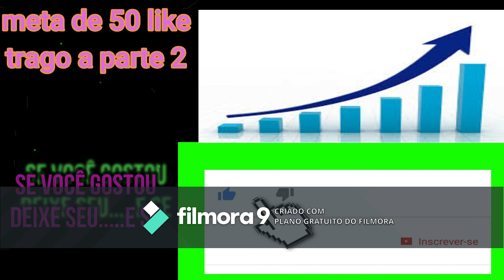você ja bricou ? eu brinquei ! parte 01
ola meus amigos se você ja brincou destas brincadeiras comenta ok gostaria muito de saber meta de 50 likes dai trago a parte dois não se esqueça seu filho precisa de sua atenção e carinho para se sentir amado, uma forte abraço de Batman Craft